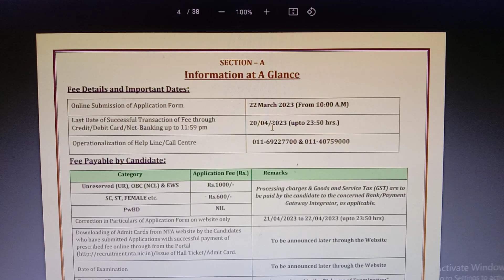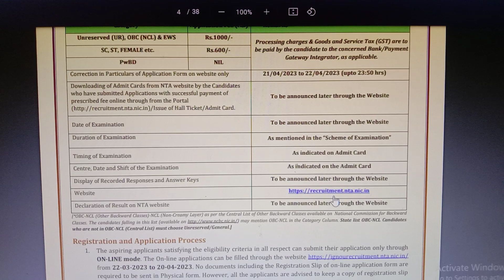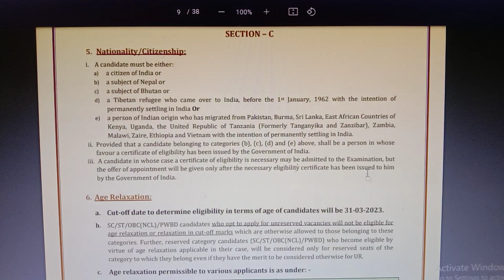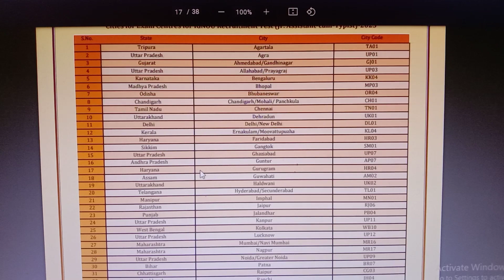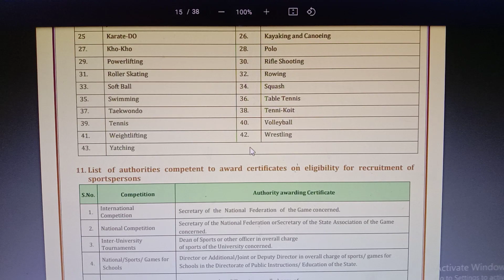சற்றுமுன் நிரந்தர இளநிலை உதவியாளர் வேலை 2023 | Junior Assistant Posts 2023 | Job Vacancy 2023